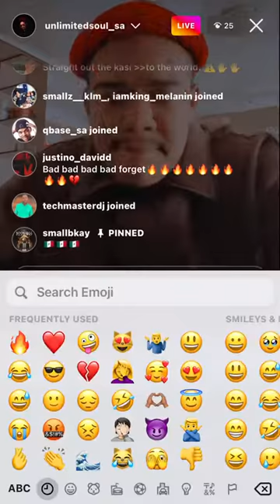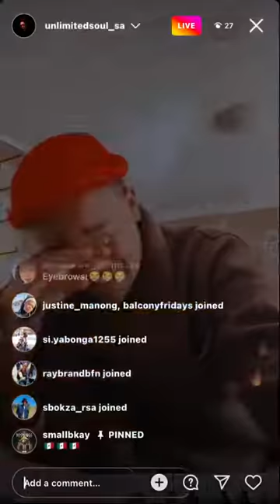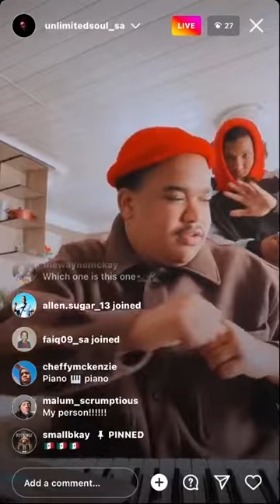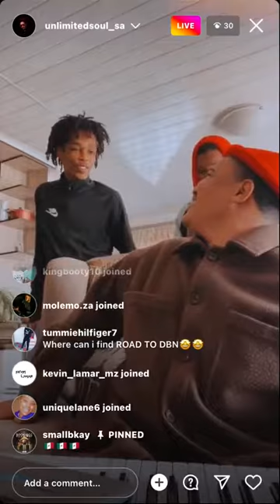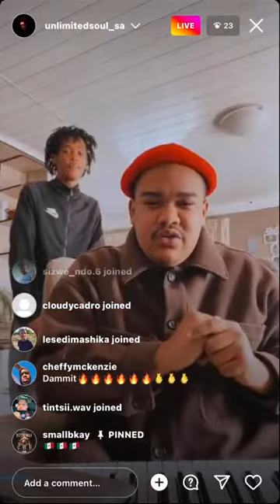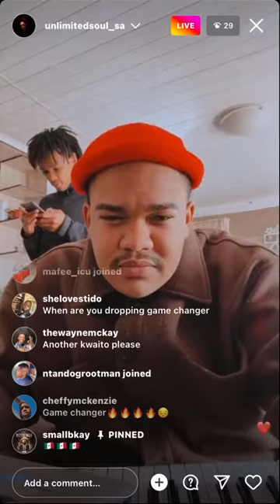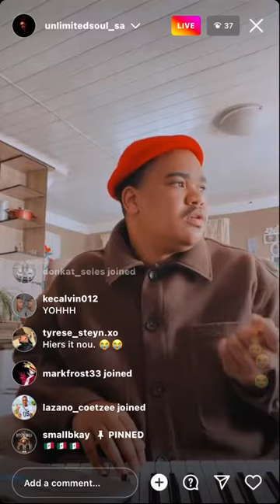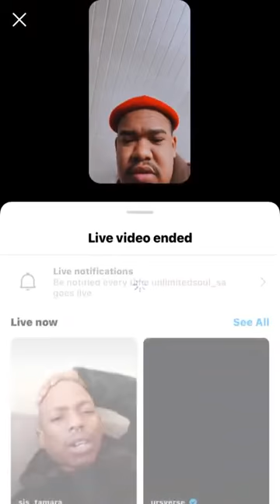Unlimited soul Full live GAMECHANGER,AND MORE UNREALISED MUSIC🔥🔥🔥🔥🔥🔥🔥🔥🔥🔥🔥🔥🔥🔥🔥🔥🔥🔥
NEW ALBUM ON LIVE STREAM